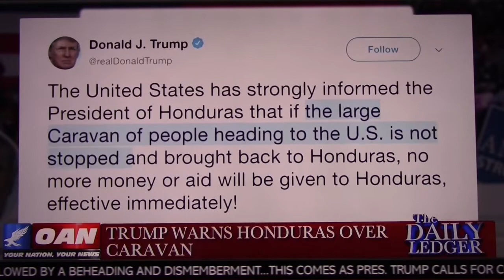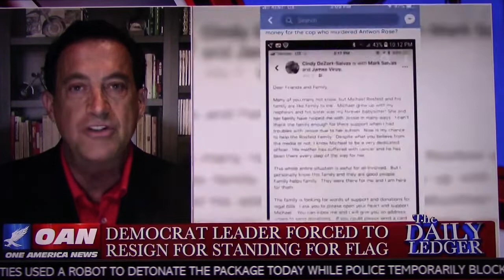Migrant Caravan or Invading Army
An ATP Report Production - In this segment of Nussbaum in the News, Barry Nussbaum appears on One America News Network, The Daily Ledger Show with Graham Ledger. Barry & Graham discuss the caravan of illegal immigrants heading to the United States border.